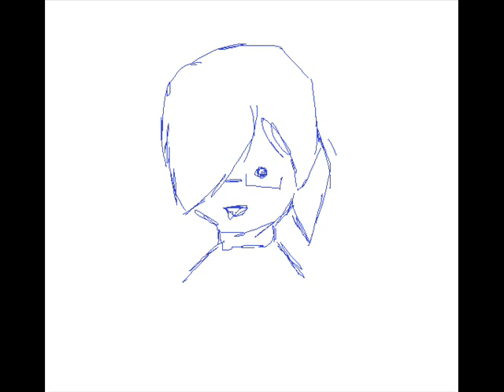Troll Pronunciation Meme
I apologize for the shitty doodles. at the beginning, not the picture at the end.. thats awesome